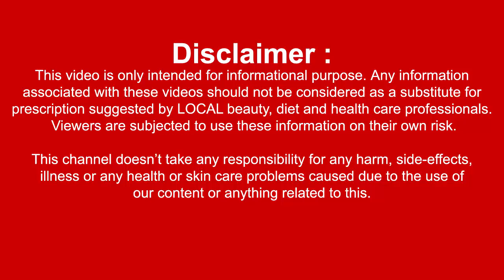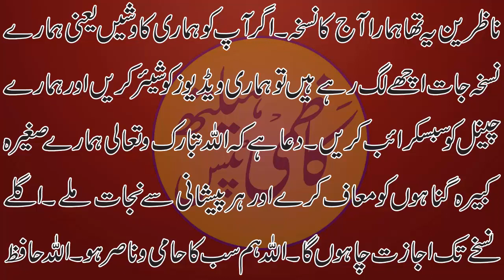Looking Younger Than Your Age | Kam Umar Nazar Aanay Ka Nuskha | Look 10 Years Younger With Natural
Video for Looking Yyounger Than Your Age | Kam Umar Nazar Aanay Ka Nuskha | Look 10 Years Younger With Natural.
Egg,Jao with dahi,banana and hony ka mask bana kar lagain aur jawan nazar aain.

? KAZMI HEALTH & BEAUTY ?